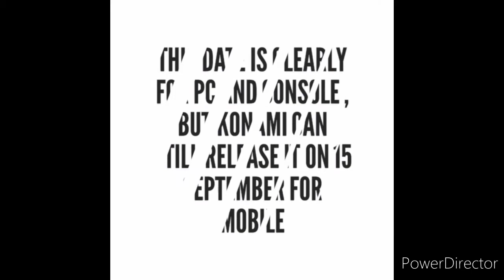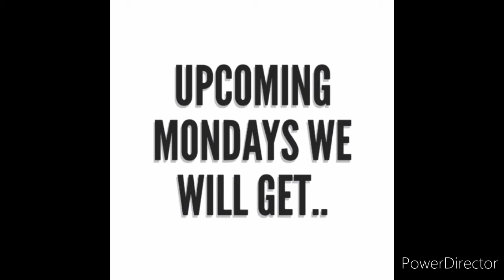The exact release date of PES 2021 SEASON UPDATE and rewards